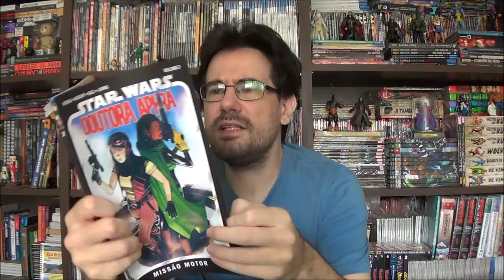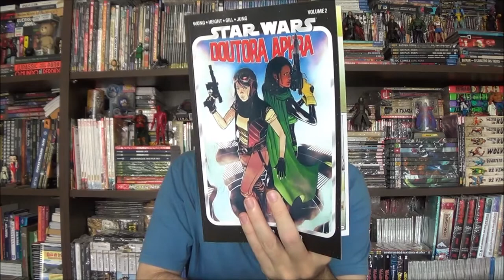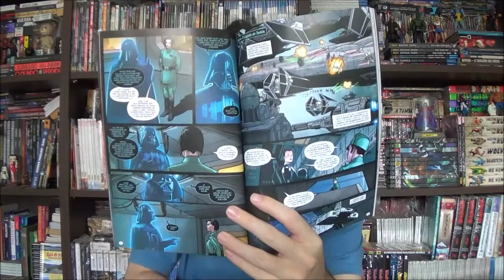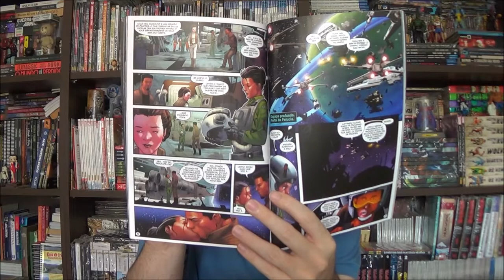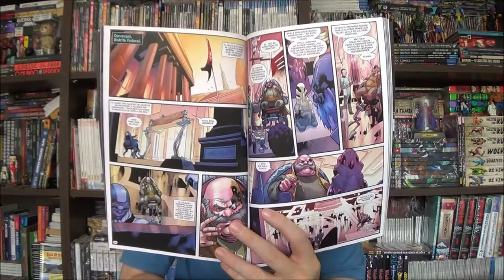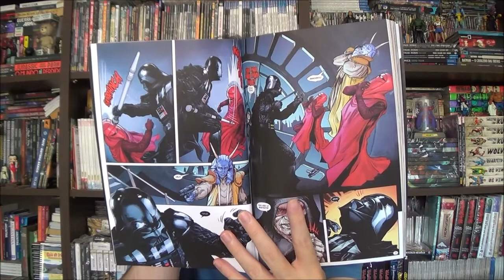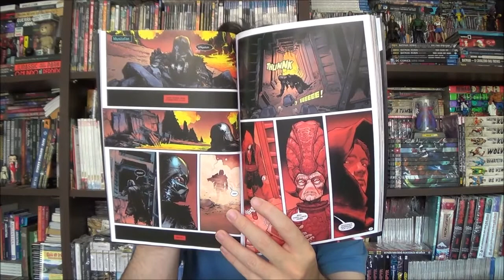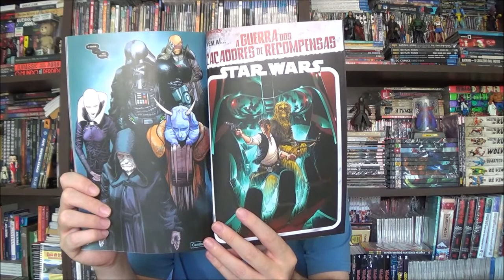Chapéu do Presto Especial - Star Wars, Dr. Aphra e Darth Vader (Fase 2)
Bem-vindos a mais um Chapéu do Presto Especial, no episódio de hoje vamos nos aventurar nos segundos volumes de Star Wars, Darth Vader e Doutora Aphra.

Campinas - SP
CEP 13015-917